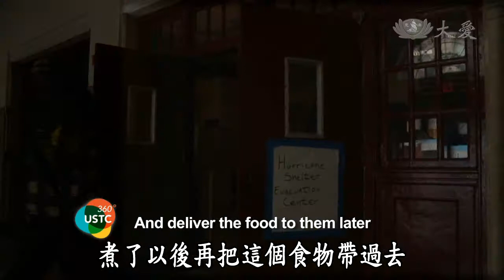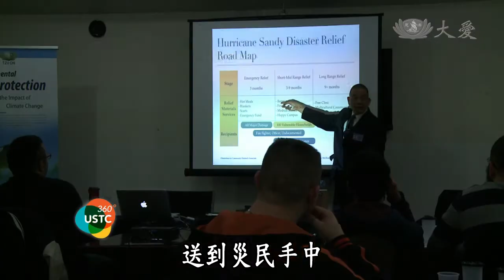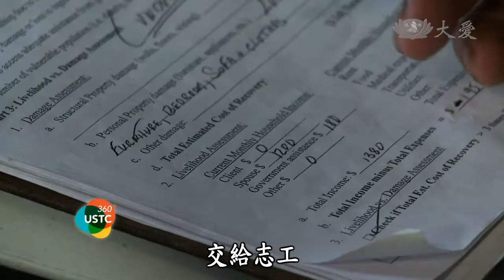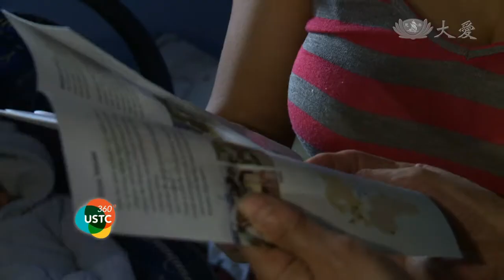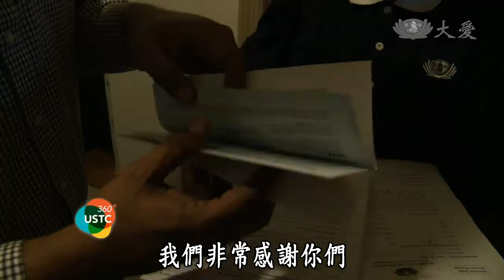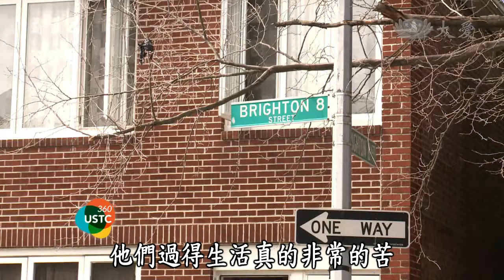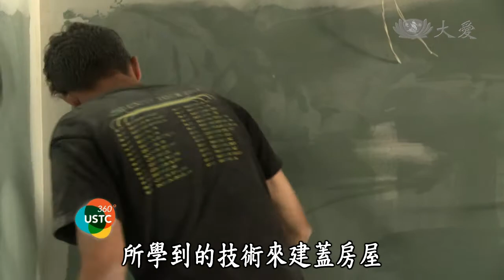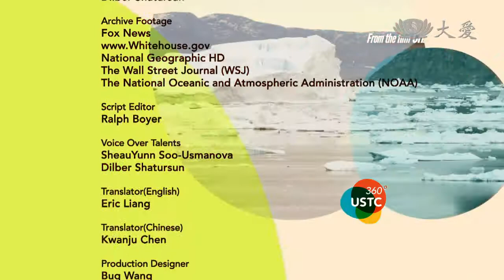【US Tzu Chi 360】20131027